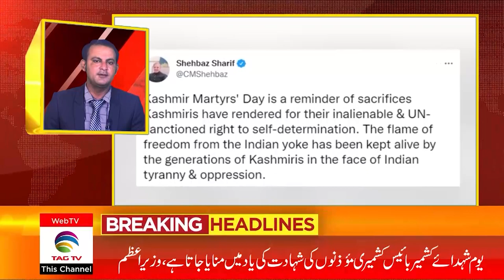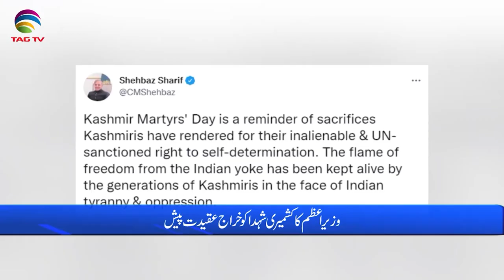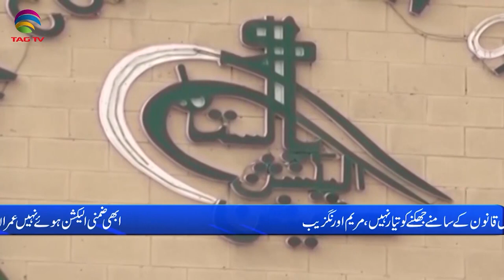Pakistan News Bulletin with Waqar Hussain, July 13, 2022